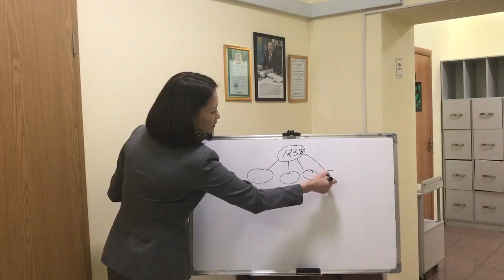Bepic Автобонус компании Bepic